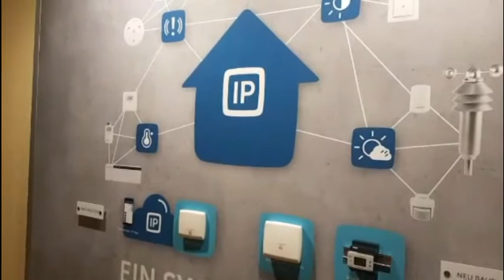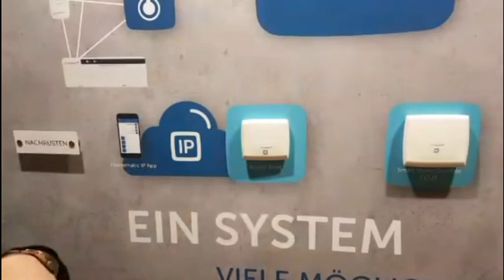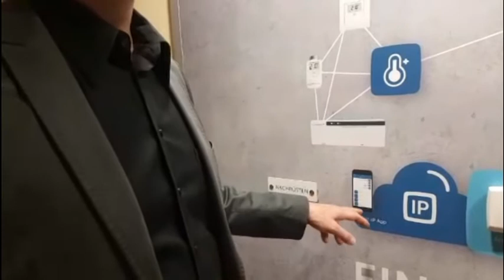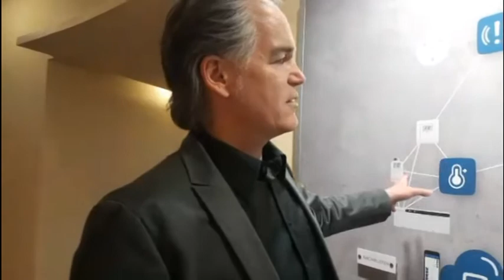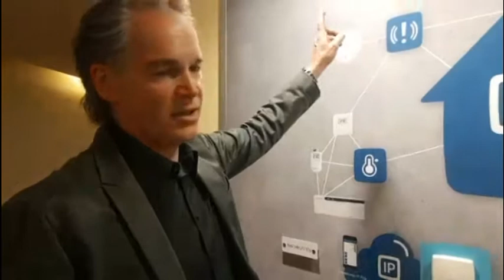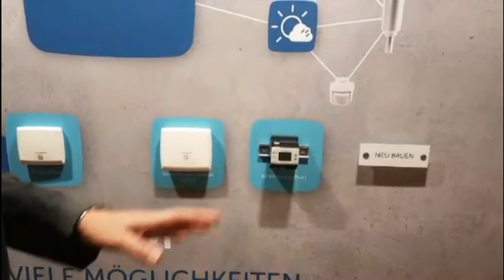Neues von Homematic Ki auf der IFA 2019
IFA 2019 Smarthome Homematic Ki zeigt auf der IFA 2019 neues zum Thema: Smarthome das Vernetzte Haus. Und wie man solche Dinge Nachrüsten oder neu planen kann wenn man ein neues haus baut.